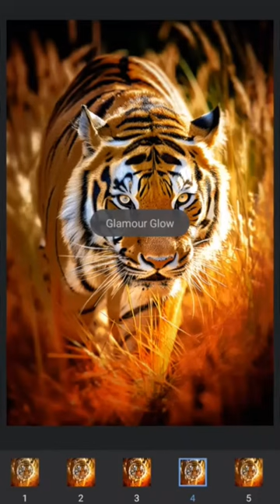Amazing tiger picture create।।photography